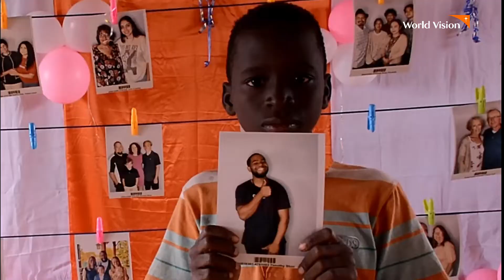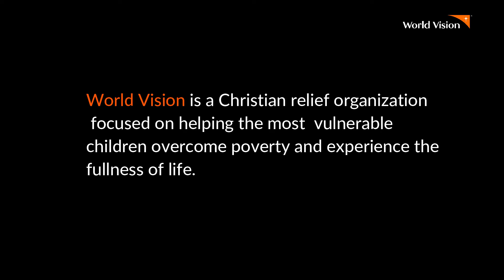Chosen event in Wa West, Ghana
Chosen has provided an opportunity for children in Piriteng, a farming community in the Wa West District to choose their sponsors.